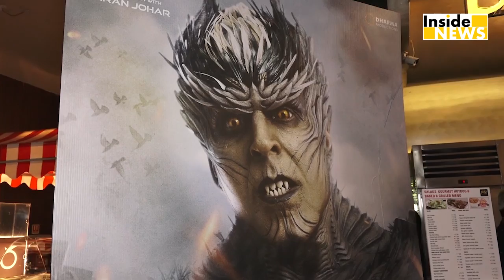Akshay-Rajnikanth की 2.0 का Climax देखकर Fans हुए हैरान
अक्षय कुमार और रजनीकांत स्टारर फिल्म 2.0 रिलीज़ हो चुकी है और फिल्म को दर्शकों का खुब प्यार मिल रहा है. वहीं चलिए दिखाते है इस फिल्म से जुड़ी एक interesting खबर. Watch this video to know more.